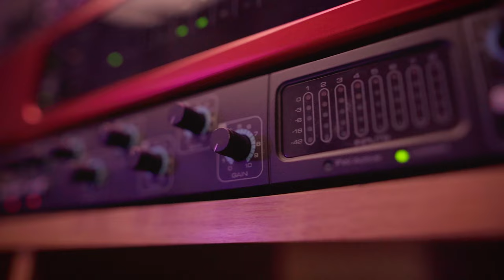Instrumental Jazz Cover of "Creepin'"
This is a video of me performing "Creepin'" by Metro Boomin, The Weeknd, and 21 Savage on my tenor saxophone. You can see me putting this song together in the video, playing each of the instruments.

Here are some more videos that you can watch after this one!